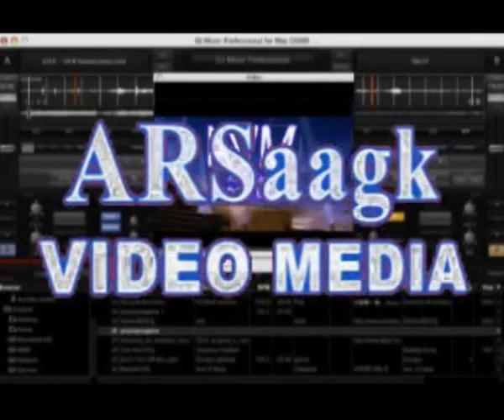ABDIKADIR SHIK SHIK ( SAMIR ) HEES CUSUB 2012.flv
HEES CUSUB ( SAMIR ) A,KADIR SHIK SHIK  2012 THE BEST SOMALI VIDEO CLIP BY ARSaagk